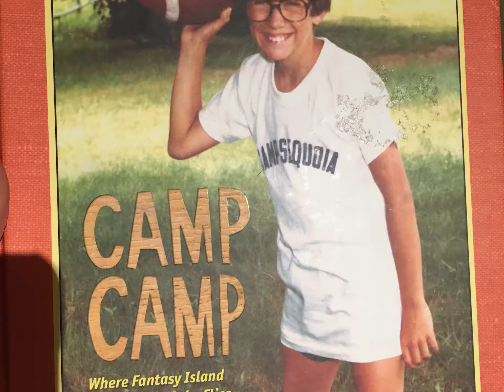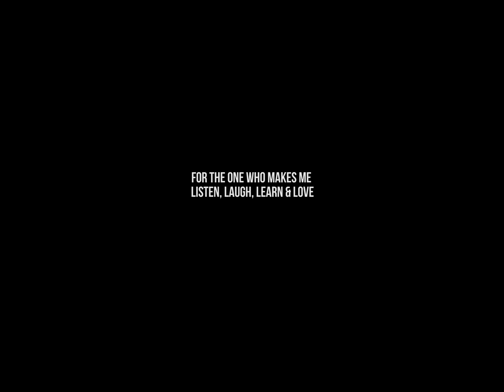2016 AS seen by my iPhone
2016 AS seen by my iPhone